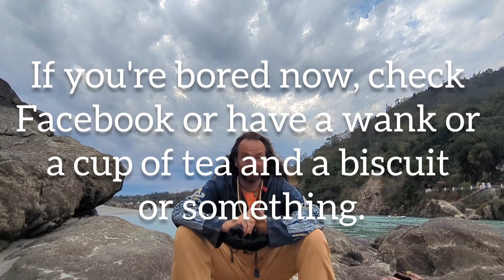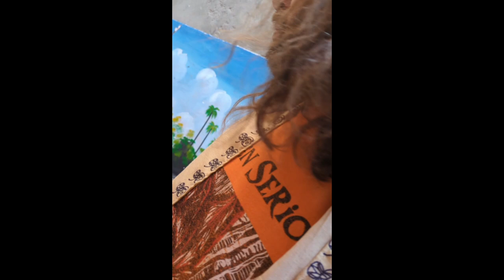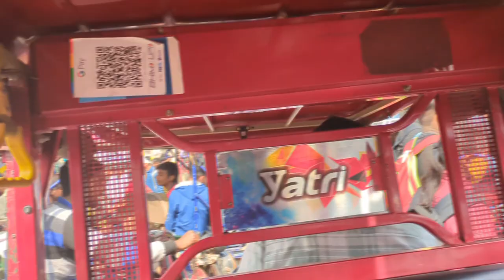Rob John Jones and his India travels: Varanasi, Haridwar and Rishikesh Part 1